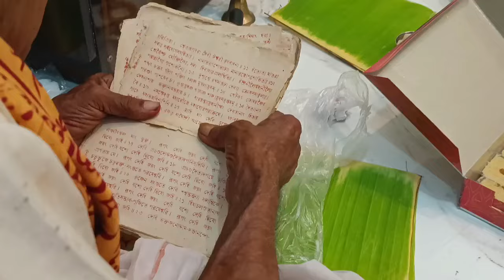আমাদের নতুন বাড়ির গৃহপ্রবেশ 🏠 House Warming New Flat bengalivlog inouter life 💗